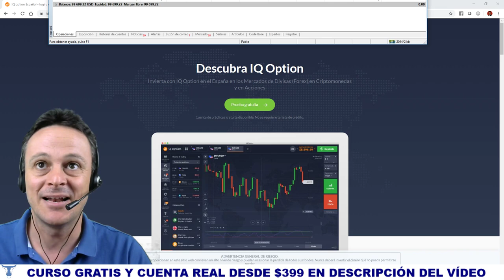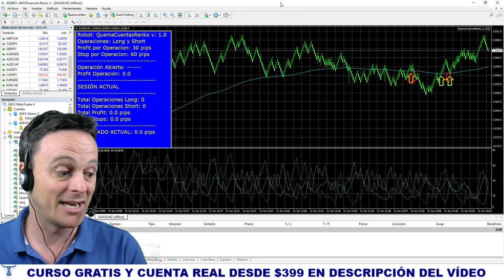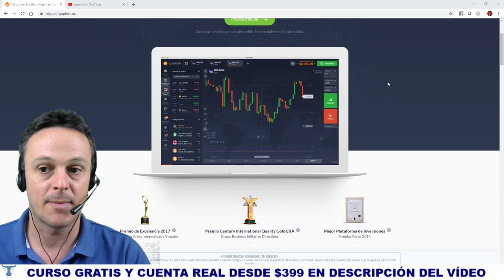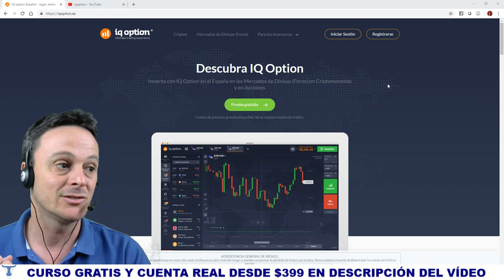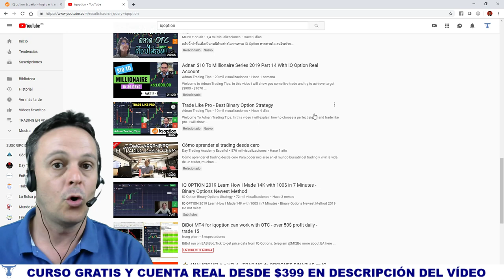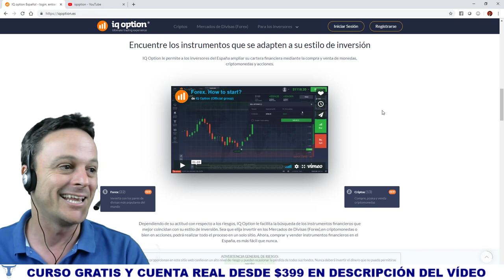IQ OPTION 2019 Experiencias 🔍 OPINIONES en FOREX y Opciones Binarias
IqOption es un Broker de CFDs y opciones binarias entre otras cosas. Muchos usuarios se sienten estafados pero ... es realmente una estafa ? ... Espero vuestra opinión !  Sigue Leyendo 👇👇👇👇